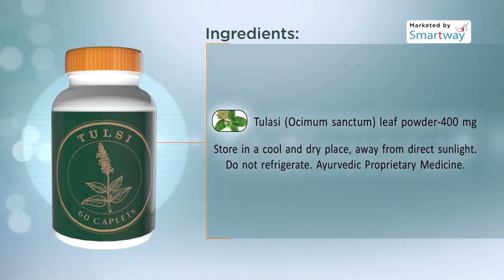SMART HERBS TULSI malayalam video & Subtitles in Tamil